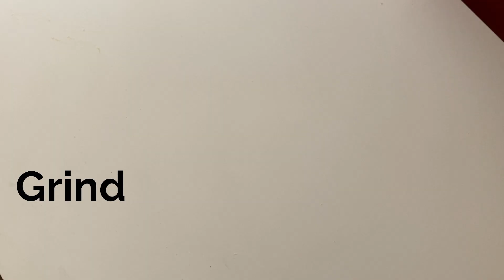Maambazha Puttu | Mango Puttu | The Lively Cook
Mangoes are rich in fibre, vitamins and minerals. Fresh mangoes are a good source of Potassium. Also it decreases the risk of  heart disease and provides a healthy complexion and hair.

Puttu is usually prepared with plain roasted rice flour and grated coconut. I have thought to add mangoes to the Puttu to make it more delicious,yummy  and healthy.

Ingredients:
Mango  - 1nos
Rice Powder - 1/2 cup
Salt - as per requirement
Coconut Scrappings - 1/2 bowl

Steps for preparation:

Peel  1  mid sized Mango. Grind 1 cup of Atta. Add mango to it. Grind them until its well grounded. Add Salt and mix the mixture well. Take freshly scrapped coconuts in the bowl and pour them in the  Puttu Maker(Puttu Kutti).Add Rice powder mixture also on it step by step. Cook them until Mango Puttu is ready.

You may not need any accompaniments with Mango Puttu Recipe.